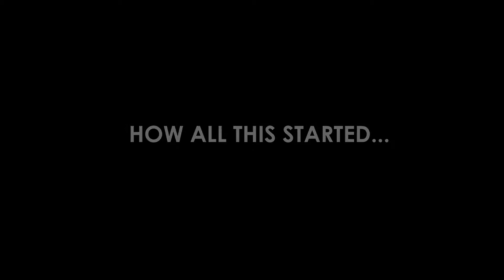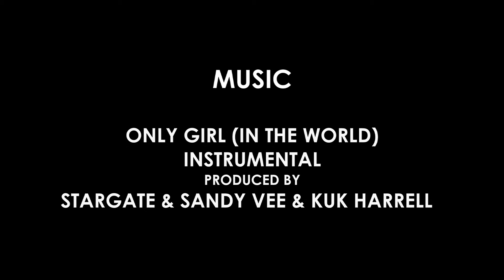The DACHSHUND Trilogy - Part 3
Genre scenes of a DACHSHUND with young (Part three) / Életképek egy TACSKÓRÓL és kölykeiről (Harmadik rész).